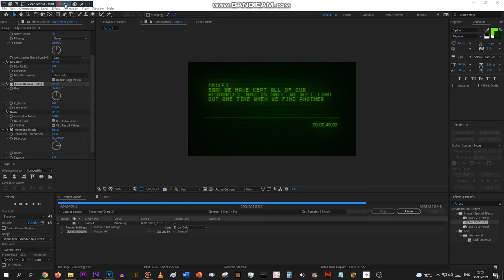When you use After Effects to make the visuals